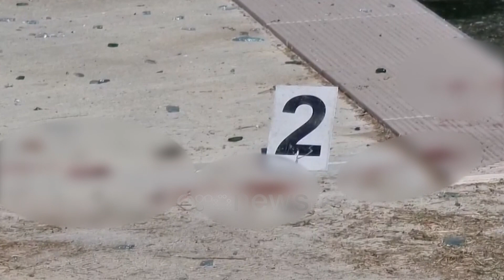Shpërthen bombola e gazit në një banesë në Koplik, në gjendje të rëndë gruaja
Një bombol gazi ka shpërthyer mëngjesin e sotëm, 7 korrik në një shtëpi në Koplik.

Mësohet se shtetasja S.Kukaj ndodhet në gjendje të rëndë.

Ngjarja ka ndodhur rreth orës 06:00 të mëngjesit të sotëm duke shkrumbuar gjithçka në katin e parë të banesës.

Në vendin e ngjarjes kanë mbërritur efektivët e repartit zjarrfikës të cilët kanë shuar menjëherë flakët.

Ndërkohë shtetasja S.Kukaj ka qenë me familjen në shtëpi në momentin kur ka rënë zjarri dhe ka marrë dëmtime të rënda në trup.